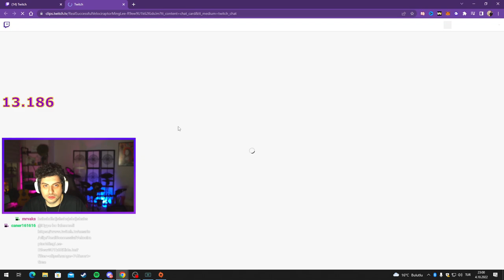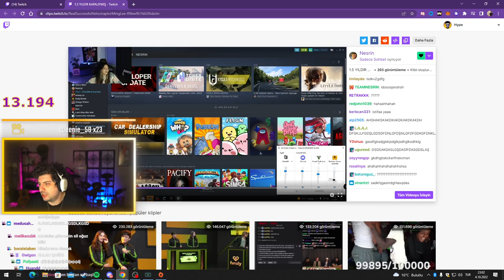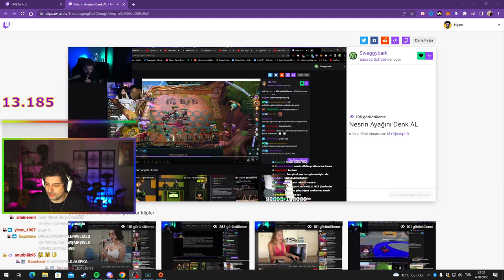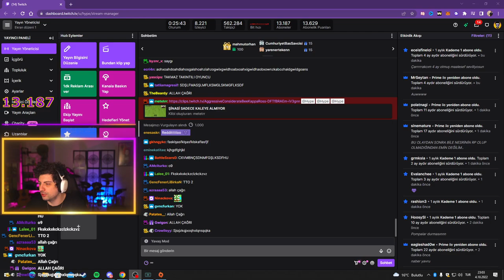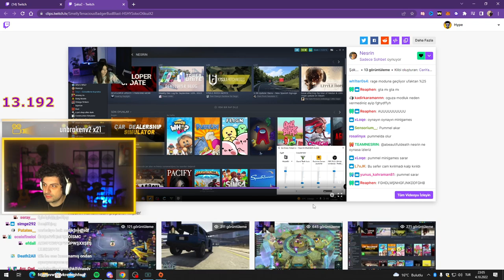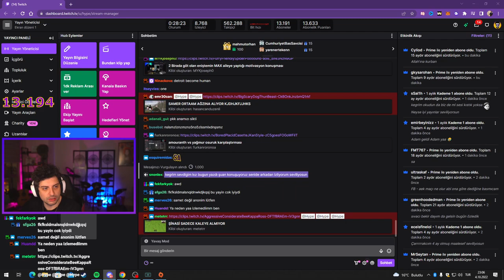HYPE | NESRİN'İN RP YAPTIĞI KLİPLERİ İZLİYORUZ!